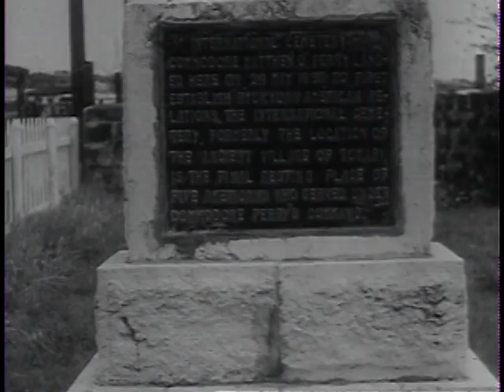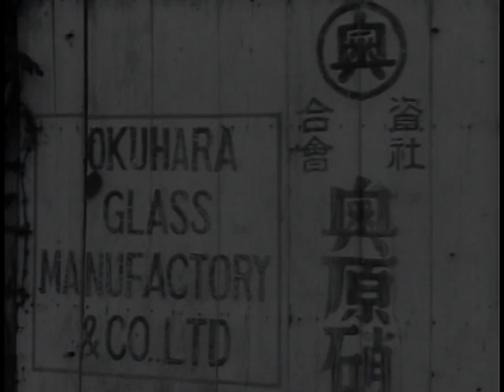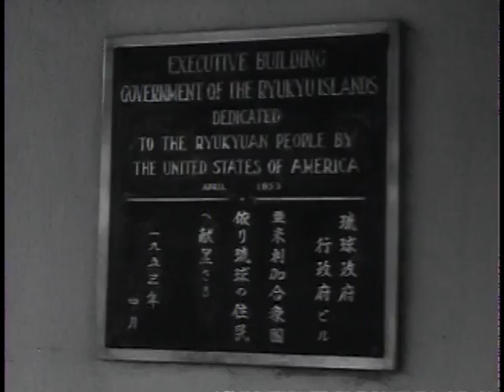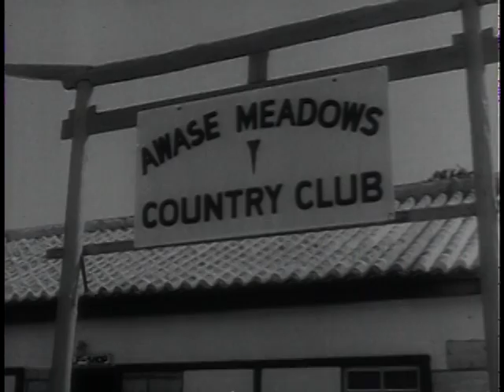Okinawa: Bastion in the Pacific - The Big Picture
Okinawa: Bastion in the Pacific

ARC Identifier 2569688 / Local Identifier 111-TV-423. "You are the first soldiers of the new German Army. The German people now belong to a partnership of the free nations of the world. Without this mutual cooperation between all free nations, the defense of one nation would be impossible." So spoke Dr. Konrad Adenauer at the opening of Germany's new military defense system. In the time which has passed since the contingent of 1000 recruits arrived in 1956, the new German Army has grown to a well-trained, well-equipped force of 175,000 men. The fact that they are both well-trained and well-equipped is due in no small part to the few hundred specialists attached to the staff of the United States Military Assistance Advisory groups, or MAAG. This week's THE BIG PICTURE is the story of MAAG's efforts in helping to create a powerful allied force from the ruins of a war-torn land. In doing so, it also produced a strong camaraderie between the men of this organization and their American advisors.The United States, in its own interest--and other free nations in their interest--have joined a system of collective security in which the efforts of each nation sustains all. The German people, who have experienced tyranny at first hand, can be expected to remain a keystone of that system.